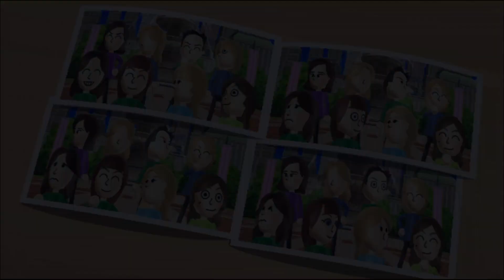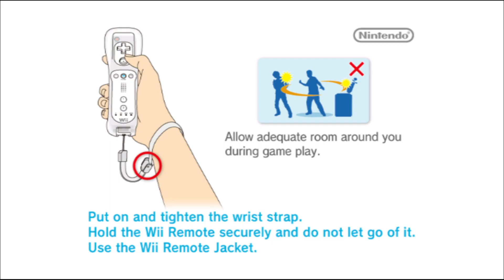Wii Party - Board Game Island - PFD7 Vs 576 Vs Lucy Vs Gaety (Ep. 79)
4 players, Autoplay Difficulty